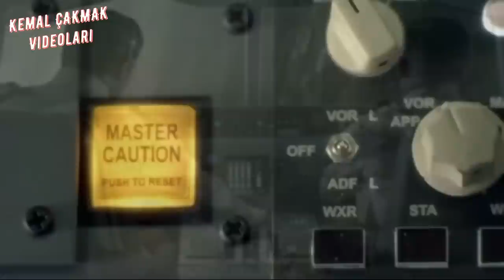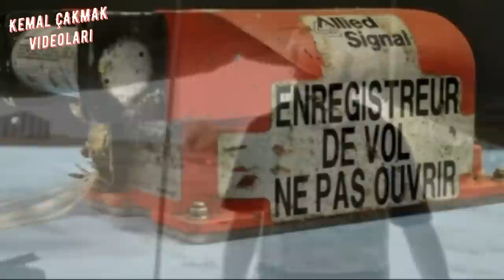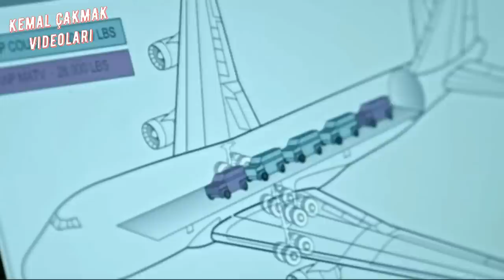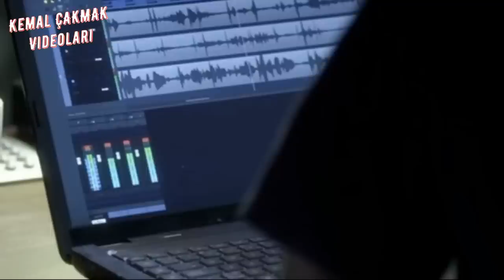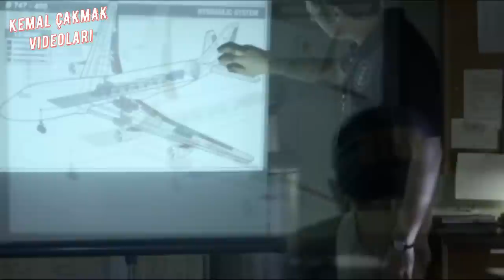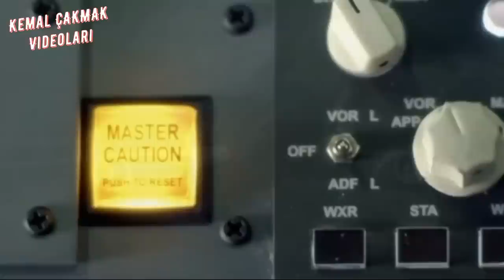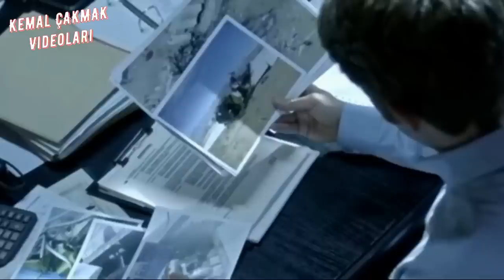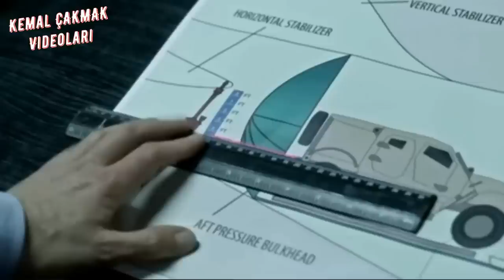UÇAK KAZALARI 7. SEZON - 3. BÖLÜM I KAMERALARA YANSIYAN KAZA I Türkçe Dublaj Belgesel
Boeing 747 (Jumbo Jet), havayolu taşımacılığında kullanılan bir jet uçağıdır. İlk ticari uçuşunu 1970 yılında gerçekleştirmiştir. Büyüklük rekorunu Airbus A380'in hizmete girdiği 2006 yılına kadar elinde tutmuştur. 2006 yılı itibarıyla en uzun kanat genişliğine Hughes H-4 Hercules sahiptir ancak en büyük ticari uçak, Sovyet yapımı kargo uçağı Antonov An-225'tir.
Boeing Commercial Aircraft tarafından üretilen dört motorlu 747, çift katlı bir tasarıma sahiptir. İki-sınıf yerleşim planı 524 yolcu için yer sağlarken, tipik üç-sınıf yerleşim planı 416 yolcu için yer sağlamaktadır. Üst katın oluşturduğu kambur, 747'nin kolayca tanınabilmesini sağlar.
Şu anda üretimde olan 747 serisi ses hızının altında (genel olarak 0,85 mach) ve kıtalar arası mesafelerde (7.260 Deniz mili) uçmaktadır. Bazı modellerle New York'tan Hong Kong'a — dünyanın çevresinin üçte biri— durmaksızın uçmak mümkün olmaktadır. 1989 yılında Qantas'a ait bir 747-400'ün Londra'dan Sidney'e (18.001 km) 20 saat ve 9 dakikada uçmasına karşılık, teslimat amaçlı olan bu uçuş yolcu veya kargo yükü olmadan gerçekleştirilmiştir.

UÇAK KAZALARI 7. SEZON - 3. BÖLÜM KAMERALARA YANSIYAN KAZA Türkçe Dublaj Belgesel uçak kazaları kemal çakmak plane crashes kemal çakmak Boeing 747 Flight 102